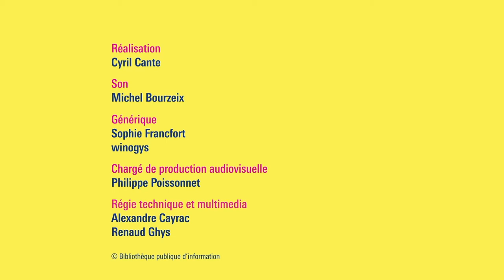Rencontre Camille Ammoun : Mémoire d’une ville, traduite en langue des signes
La Bpi et le festival Effractions vous proposent la rencontre avec Camille Ammoun : Mémoire d’une ville, en langue des signes française (LSF). Elle est interprétée par Christine Quipourt et Armelle Riccio, du service d'interprètes en langue des signes, Sils.